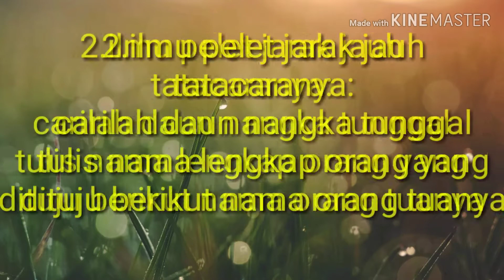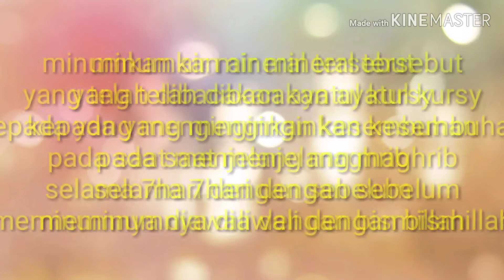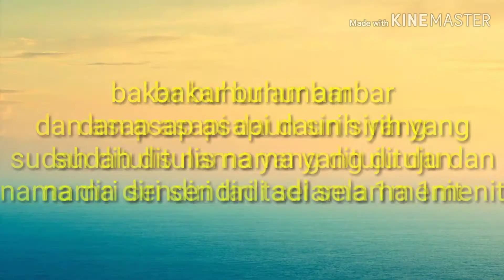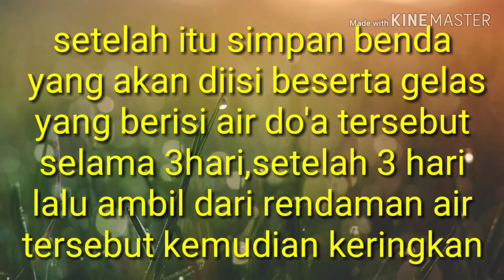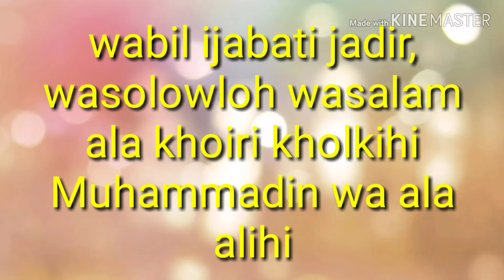KAROMAH AYAT KURSY DAN CARA MENGAMALKANNYA || 10 KAROMAH AYAT KURSI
10 karomah ayat kursy antara lain
_ sarana pengasihan
_ ilmu pelet jarak jauh
_ sarana penyebuhan
_ sarana memperlancar Rizki
_ sarana pagar ghaib
_ sarana azimat kerezekian
_ sarana kecerdasan akal
_ sarana kirim mimpi
_ sarana penolak bala
_ sarana pengisian benda benda tuah

Elsfiza 0913
semoga bermanfaat